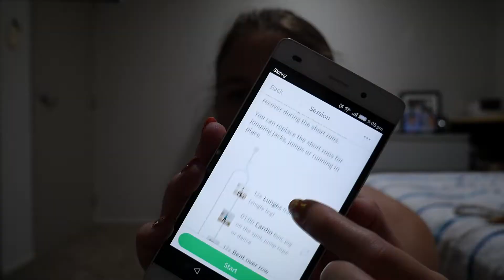USING MY NEW CAMERA | VLOGMAS DAY 3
Hey everyone, welcome back to day 3 of Vlogmas 2017! Today I didn't even leave the house, but I did film with my new camera, I show you the fitness app I've been using recently and I had a Christmas Lush Bath Bomb :)